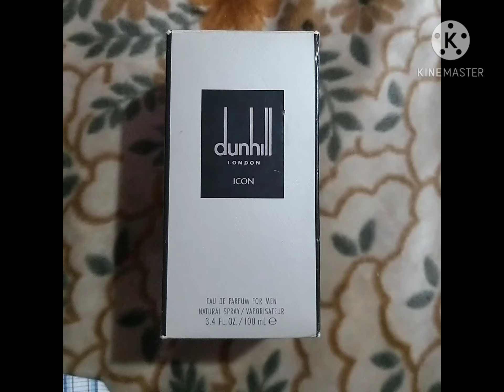dunhill icon London ,Fragrance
Dunhill Icon by Alfred Dunhill, 3.4 oz Eau De Parfum Spray for Men.